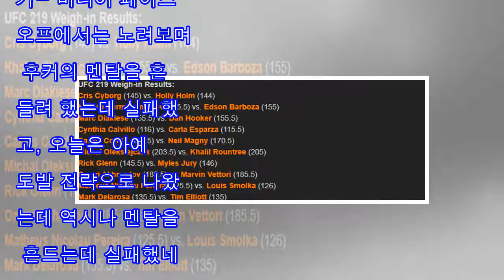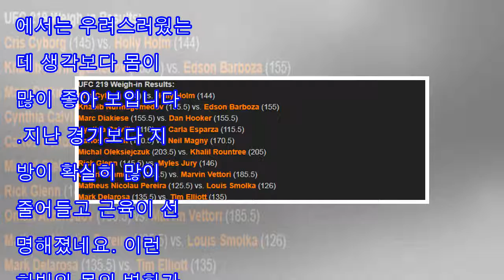UFC219 사이보그 VS 홈 계체 영상 및 결과 - 긴장한 홀리 홈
팀 엘리엇 VS 마크 데 라 로사- 엘리엇 몸이 왜이렇게 좋아졌나 했더니 ... 이 시합 밴텀급 시합이군요. ^^;;전혀 인지를 못하고 있었네요. 그나저나 엘리엇 어깨를 다친거 같은데 지난 프레즈노 대회 상대의 감량 실패로 시합이 캔슬되고 나서 트레이닝 비용을 날리지 않기 위해 급하게 이번 시합을 UFC에서 잡아준 것으로 아는데 그 사이 어깨 부상을 당했고...